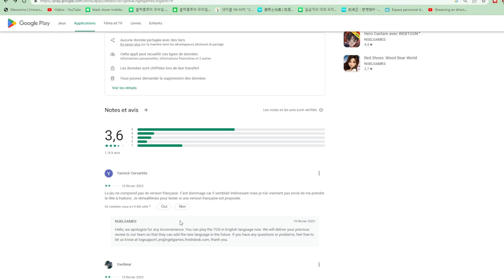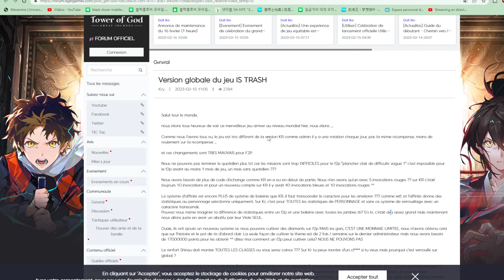DEBUT CATASTROPHIQUE UN CHANGEMENT EST OBLIGATOIRE Tower of God m GREAT JOURNEY